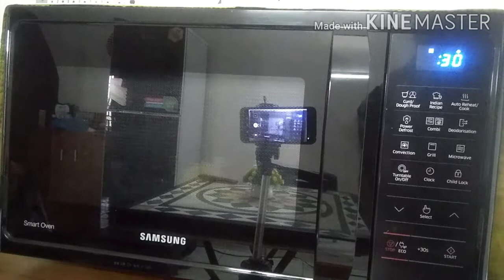How to warm food in microwave convection